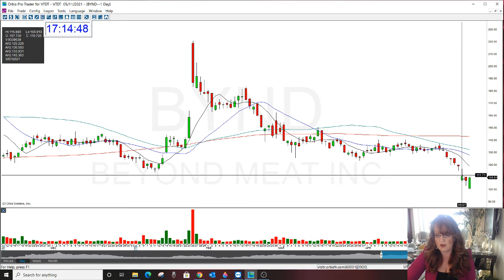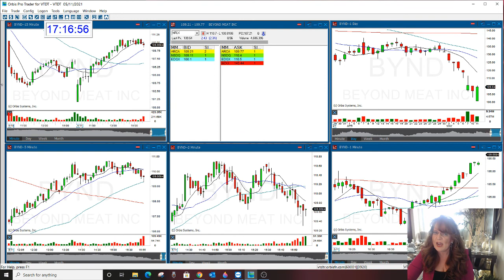BYND PUT OPTION REVIEW 5/11/21